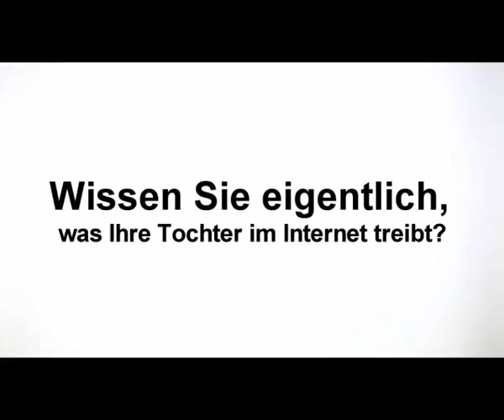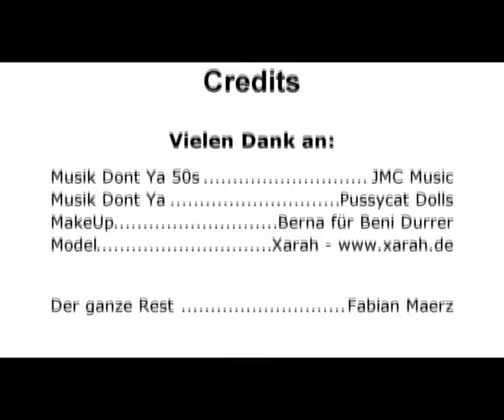Pussycat fun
Ein Spaßprojekt, das wir aus einer Laune heraus umgesetzt haben.
Eine Persiflage auf die Welt der selbstgesungenen, Nachgesungenen und verstümmelten Song im Netz, sowie die vielen kleinen Stripperinnen, die gar nicht wissen, was sie sich selbst damit antun...